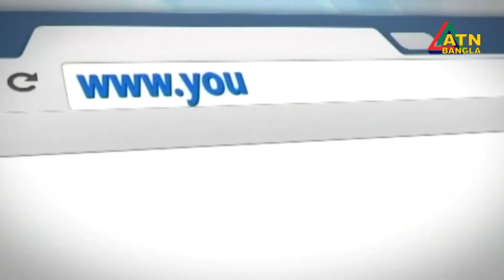মারাত্মক অগ্নিঝুঁকিতে চট্টগ্রামের বেশিরভাগ আবাসিক ও বাণিজ্যিক ভবন ।